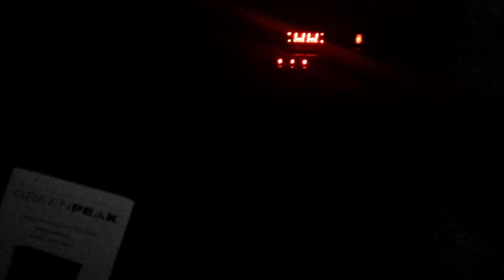Green Peak Large Room Infrared Quartz Fireplace in Burnished Oak Finish w/Remote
REVIEW: Green Peak Large Room Infrared Quartz Fireplace in Burnished Oak Finish w/Remote